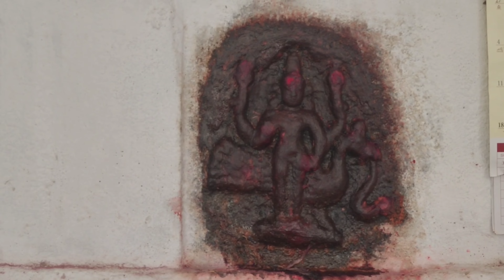எழத்துடிக்கும் கலியுக நந்தியா😱,காட்டிற்குள் யாருமே போகாத இடத்தில்,திருநந்தீஸ்வரர் திருக்கோவில்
திருநந்தீஸ்வரர் திருக்கோவில்

நந்திதேவர்‌ வழிப்பட்ட திருக்கோயில்
காஞ்சிபுரம்‌ மாவட்டம் உத்திரமேருர்  வட்டம் திருவந்தாவூர் கிராமத்தில் அமைந்துள்ளது